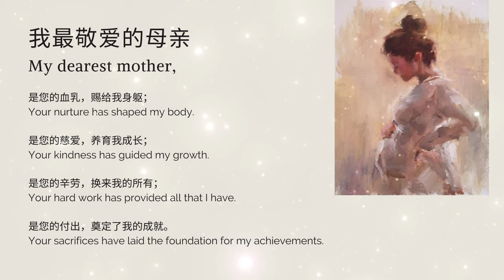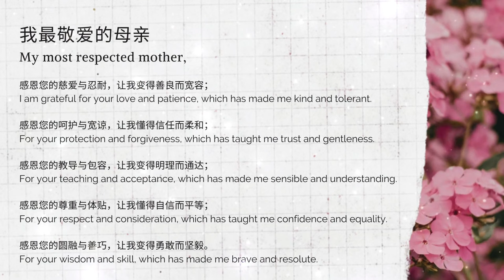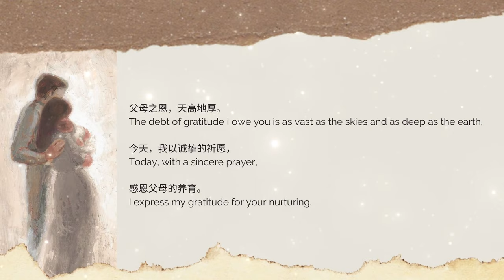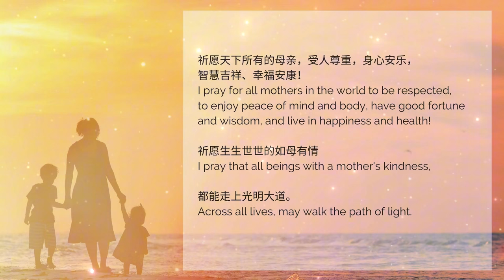【ENG DUB】【Female Voice】Prayer for My Beloved Mother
【ENG DUB】【Female Voice】Prayer for My Beloved Mother 女声版 为母亲祈愿文

为母亲祈愿文
Prayer for My Beloved Mother

我最敬爱的母亲
是您的血乳，赐给我身躯；
是您的慈爱，养育我成长；
是您的辛劳，换来我的所有；
是您的付出，奠定了我的成就。
My dearest mother,
Your nurture has shaped my body.
Your kindness has guided my growth.
Your hard work has provided all that I have.
Your sacrifices have laid the foundation for my achievements.

我最敬爱的母亲
感恩您的慈爱与忍耐，让我变得善良而宽容；
感恩您的呵护与宽谅，让我懂得信任而柔和；
感恩您的教导与包容，让我变得明理而通达；
感恩您的尊重与体贴，让我懂得自信而平等；
感恩您的圆融与善巧，让我变得勇敢而坚毅。
My most respected mother,
I am grateful for your love and patience, which has made me kind and tolerant.
For your protection and forgiveness, which has taught me trust and gentleness.
For your teaching and acceptance, which has made me sensible and understanding.
For your respect and consideration, which has taught me confidence and equality.
For your wisdom and skill, which has made me brave and resolute.

我最敬爱的母亲
请原谅我之前的无知、任性与不耐烦，
让您牵挂、无奈、失落；
请原谅我之前的自以为是、对抗与不孝
让您无言以对、焦虑、伤心。
My most cherished mother,
Please forgive my past ignorance, willfulness and impatience,
Which caused you worry, helplessness and disappointment.
Please forgive my past arrogance, defiance and disrespect,
Which left you speechless, anxious and heartbroken.

父母之恩，天高地厚。
今天，我以诚挚的祈愿，
感恩父母的养育。
The debt of gratitude I owe you is as vast as the skies and as deep as the earth.
Today, with a sincere prayer,
I express my gratitude for your nurturing.

我祈愿天下所有的母亲
远离疾病的痛苦，
远离灾难的伤害，
远离人事的烦恼，
远离怨家的陷害。
I pray for all mothers in the world
To be free from the pain of illness,
To be shielded from the harms of disasters,
To be spared from the troubles of worldly affairs,
To be protected from the snares of enemies.

都能远离一切的痛苦与痛苦之因，
都能获得真正的安乐与安乐之因
To be free from all suffering and the causes of suffering,
To find true happiness and the causes of happiness.

我祈愿！
我希望您同样具足
我所拥有的幸福与安乐；
我希望能和您分享
我所拥有的荣耀与功德；
I wish!
I hope you possess
The same happiness and peace I have.
I hope to share with you
The glory and virtues I possess.
祈愿天下所有的母亲，受人尊重，身心安乐，智慧吉祥、幸福安康！
祈愿生生世世的如母有情
都能走上光明大道。
I pray for all mothers in the world to be respected, to enjoy peace of mind and body, have good fortune and wisdom, and live in happiness and health!
I pray that all beings with a mother's kindness,
Across all lives, may walk the path of light.

WeChat ID：sakyaYM
WeChat Official Accounts ：YM PURELAND
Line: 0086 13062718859